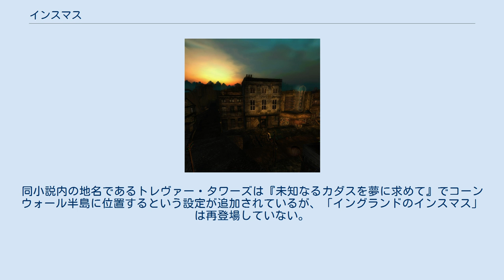インスマス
Second Life上に再現されたインスマス インスマス（Innsmouth、インスマウスとも表記）は、ハワード・フィリップス・ラヴクラフトなどの作品に登場する架空の町。
 ラヴクラフトの小説『インスマスの影（The Shadow Over Innsmouth）（1936年）』に初出した。
ラヴクラフトの複数の作品に登場し、他の作家によって書かれたクトゥルフ神話作品にも多く登場する。
 アメリカ合衆国マサチューセッツ州エセックス郡に属すマニューゼット川の河口にある港町である。
アーカムからニューベリーポートに向かう街道の途中に位置する。
またキングスポートに向かう街道もある。
町の周囲は湿地帯に囲まれ、交通手段はバスのみで鉄道は廃止されている。
約1マイル半（約2.4km）沖には、悪魔の岩礁と呼ばれる岩礁がある。
 1643年に建設され、漁業や中国やインドなどの貿易の中継地として繁栄した。
北岸の古い高級住宅地がその名残りである。
1812年に米英戦争が起こって不景気になるとガラス細工をポリネシアの島民と金製品で交換した交易商人オーベッド・マーシュ船長がマニューゼット川を動力に金の精錬工場を経営し始める。
川の上流北岸に工業地区ができ、周辺の軽工業の中心地となった。
ところが1846年に発生した謎の伝染病により一夜にして住民の半数以上が死亡する。
1861年の南北戦争や漁場の荒廃なども重なり1920年代までに衰退した。
 もとは、バプテスト教会やフリーメイソンなどの宗教があったが、1840年にオーベッド船長がカナカイ族の酋長ワラキーから教わったダゴン秘密教団という宗教団体が勢力を広げ、元のフリーメイソン会館「ニュー・チャーチ・グリーン」を寺院・集会場として使用していた。
教団を主宰するオーベッド船長のマーシュ家と彼の部下で船員幹部だったウェイト家、ギルマン家、エリオット家が町を牛耳るようになった。
 この町の住民は、青白い蛙に似た独特の容貌を持ち周辺の住民から忌み嫌われている。
これを通称「インスマス面（インスマスづら）」という。
顔以外にも目が大きくまばたきが少ない、ガニ股、ピョコピョコ跳ねるように歩く姿などが特徴に挙げられる。
近隣のアーカムの住民を含め訪れる者は、稀である。
またインスマスを訪れ行方不明となる商人や役人も後をたたない。
 1927年にアメリカ政府による「密造酒の取り締まり」とされる住民一斉検挙が海軍とFBIの共同作戦で行われ、更に荒廃が進み、半ばゴーストタウン化している。
この一斉検挙の際に何故か沖の悪魔の岩礁に向かって海軍の潜水艦から魚雷が打ち込まれた。
 ダーレスの『永劫の探究』においては、新当主エイハブ・マーシュによって再興されていたが、主人公のアンドルー・フェランとエイベル・キーンによって潰される。
 現実のエセックス郡の他の地名と見比べた場合、マニューゼット川河口のファルコン岬（Falcon Point）にインスマスはあるが、これは実在ではイプスウィッチ川河口のグレートネック（Great neck）のイプスウィッチ（Ipswich）の位置にあると思われる。
ただしアーカムとセイラムのように地形が似ている訳ではない。
 『インスマスを覆う影』に遡ること10年以上、ラヴクラフトが1920年に執筆した小説『セレファイス（Celephais）』（1920年執筆、1922年発表）において、同名の地名が登場している。
こちらでは、ロンドンから歩いて行けるくらいの距離にある、近くに断崖のある半ば無人の村として描写された。
同小説内の地名であるトレヴァー・タワーズは『未知なるカダスを夢に求めて』でコーンウォール半島に位置するという設定が追加されているが、「イングランドのインスマス」は再登場していない。